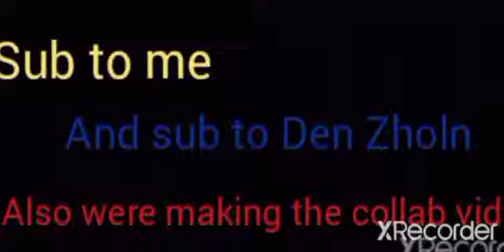Do you yield? But is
a gift for @officialden  and @CocaColaTheFriend  cuz they sus fr
also sub to them they cool
Also yea me and den maked collab vid but in too lazy to edit it :skull: